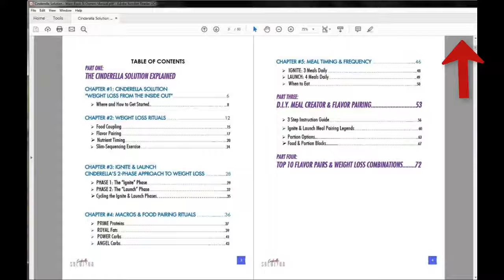Cinderella Solution™ | 90% Off Today + 3 VIP Bonuses‎‎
Cinderella Solution